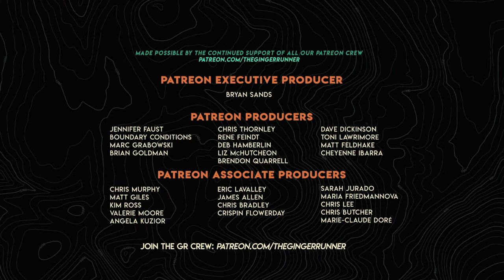The 2022 Western States 100 Champion - ADAM PETERMAN // GRLive 404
We are so excited to welcome the champion of the 2022 Western States 100, Adam Peterman, to GRL! Adam has been on an absolute tear in the ultra scene having won every ultra he's entered, including Western States - his debut 100 miler! This should be a super fun conversation!

Thumbnail Photo Courtesy of: TrailJunkiePhotos

A HUGE congrats to the top 10 male and female finishers!

1. Ruth Croft (adidas Terrex) – 17:21:30
2. Ailsa MacDonald (Saucony) – 17:46:46
3. Marianne Hogan (Salomon) – 18:05:48
4. Luzia Buehler (Inov-8) – 18:08:32
5. Emily Hawgood (adidas Terrex) – 18:16:02
6. Leah Yingling (Salomon) – 18:32:31
7. Taylor Nowlin (adidas Terrex) – 18:46:42
8. Camille Herron (Hoka) – 18:51:54
9. Katie Asmuth (Saucony) – 19:30:26
10. Camille Bruyas (Salomon) – 19:34:24

1. Adam Peterman (Hoka) – 15:13:48
2. Hayden Hawks (Hoka) – 15:47:27
3. Arlen Glick – 15:56:17
4. Tyler Green (Nike) – 15:57:10
5. Drew Holmen (Nike) – 16:09:00
6. Ludovic Pommeret (Hoka) – 16:20:02
7. Vincent Viet (New Balance) – 16:28:22
8. Alex Nichols (SCOTT) – 16:28:34
9. Cody Lind (SCOTT) – 16:29:38
10. Scott Traer – 16:35:23